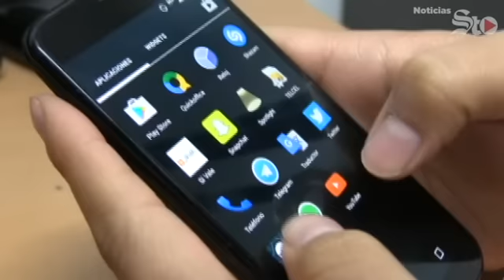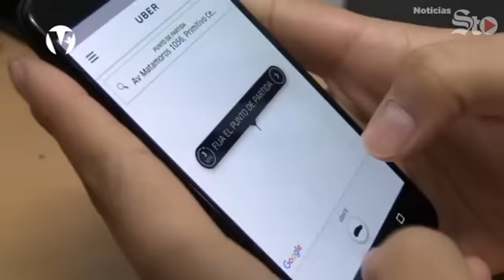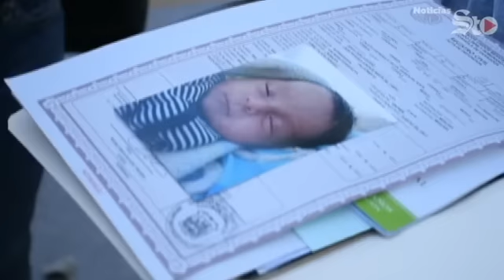Persiste decomiso de autos Uber en Torreón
::: GEL ve desinformación entre Uber y municipio de Torreón ::: No habrá 'cacería de brujas' contra empresa Uber: alcalde de Saltillo ::: Urge protocolo de protección de alcaldes: Isidro López ::: Suman otra queja por muerte de bebé en HG ::: Hinestroza se reintegra a los entrenamientos :::